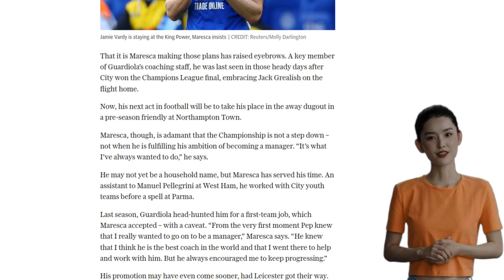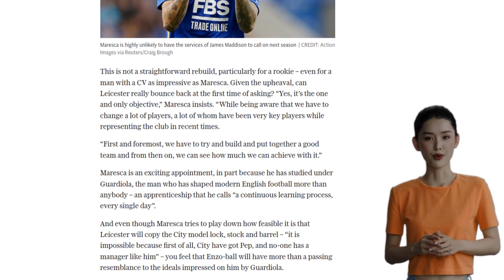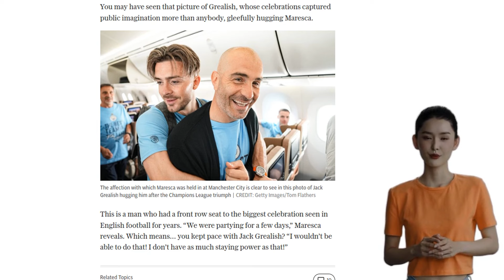Enzo Maresca interview: Why I quit Man City for Leicester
Enzo Maresca, the new manager of Leicester City, has expressed his desire for Jamie Vardy to stay at the club and help them return to the Premier League. Maresca, who was previously a coach at Manchester City, revealed that he was convinced to take the Leicester job during City's treble celebrations. He praised Pep Guardiola as a "genius" but emphasized his ambition to become a manager. Maresca acknowledged that Leicester is facing a challenging task as they have been in decline and have lost key players like Youri Tielemans. However, he is determined to rebuild the team and aims to achieve promotion in the first attempt. Maresca's coaching style is expected to be influenced by Guardiola's ideals of playing well and positional discipline. As a former City youth coach, Maresca also has connections that could benefit Leicester in securing loan deals for talented young players. Despite the excitement surrounding his appointment, Maresca acknowledged that replicating City's success is impossible without Guardiola. He also mentioned his involvement in the celebrations after City's Champions League victory, joking that he couldn't keep up with Jack Grealish's partying stamina.